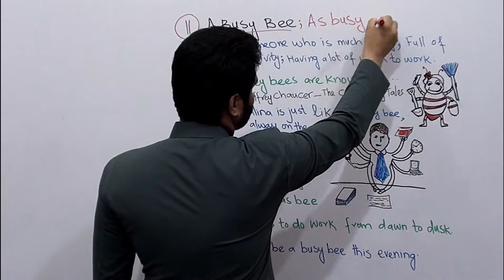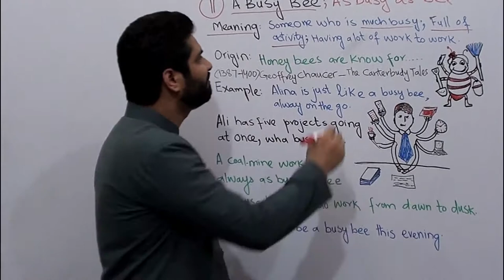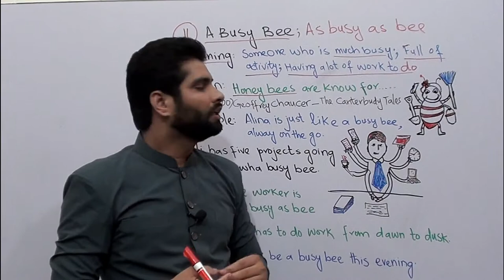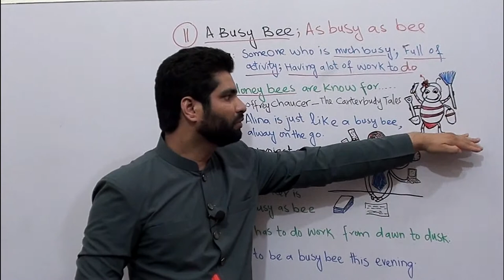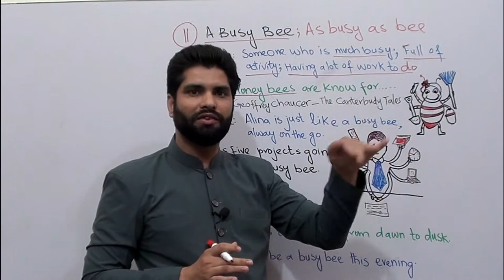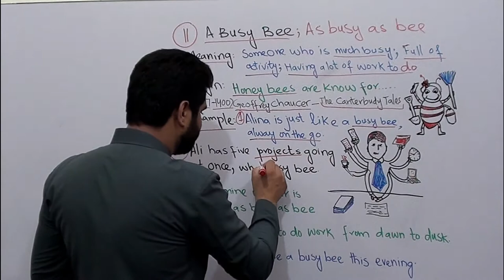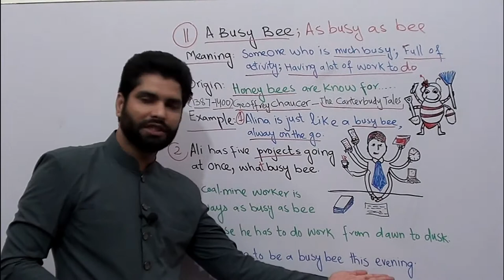A busy Bee idiom | Meaning | Origin | Examples | Idioms | Lecture 11 | Dr. Qasim Ali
Intro: (00:00)
A busy Bee: (00:05)
Meaning: (00:52)
Origin: (01:32)
Examples: (05:04)
What is the meaning of A busy Bee?
Meaning of A busy Bee:
Having a lot of work to do; someone who is busy. totally full of activity and on the go
What is the The Origin of ‘As Busy As a Bee?
The Origin of ‘As Busy As a Bee’
This phrase likely originates from something that bees are known for: being hard workers. Bees are indeed busy little insects. Doing what, you ask?
Pollinating plants, for one! In order to reproduce, many plants actually depend on bees for pollination. How so? For a flower to reproduce, the stamen (the male organ of a flower) has to produce pollen, and then that pollen needs to get to the stigma of the pistil (the female organ of a  flower). How does the pollen get there?
Bees! When a bee lands on a flower, the pollen sticks to the hairs of its body. Then, when the bee lands on another flower of the same type, the pollen makes contact with the stigma of the flower, and thus pollination occurs. So while bees are buzzing around from plant to plant, they’re doing quite a bit of work—they are busy bees indeed.
There’s also the part where bees collect nectar (a sugary liquid that flowers produce) and they use that to make honey, and then there is the whole building a hive thing… alright, you get it, they have a lot of work to do.
So how old is this saying? Well, it goes back to at least the 14th century. A man named Geoffrey Chaucer is the author of a book called The Canterbudy Tales, which is believed to have been written between the years 1387 and 1400. In a part of the book titled “The Merchant’s Epilogue,” there is a line that reads:
“In wommen been! for ay as bisy as bees.”
Isaac Watts (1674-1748) English clergyman and hymn writer once wrote:  "How doth the little busy bee Improve each shining hour, And gather honey all the day From every opening flower"!
Uses of ‘As Busy As a Bee’
Example Sentences
1. I’m going to be a busy bee this morning.
2. Jason is just like a busy bee always on the go.
3. She has five projects going at once, what a busy bee.
4. A coal mine worker is always as busy as bee because he has to work from dawn to dusk.